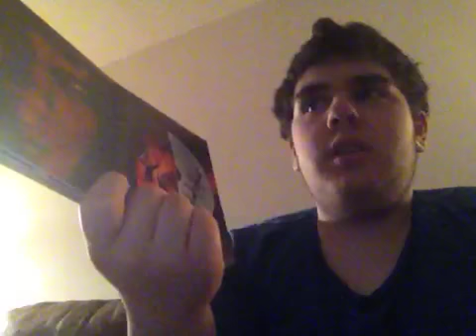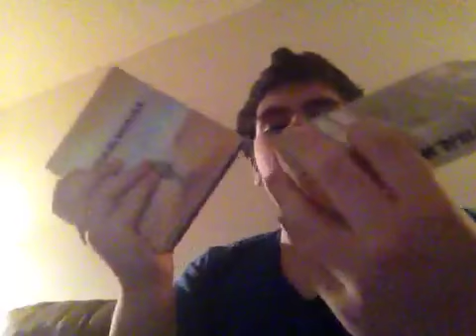Star Wars Episode III - Revenge of the Sith (2005) Movie Review